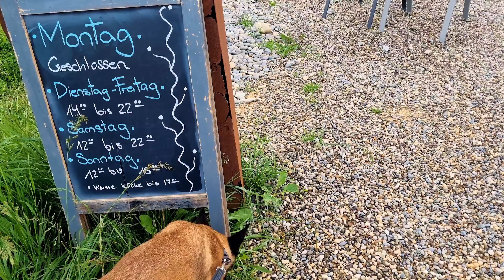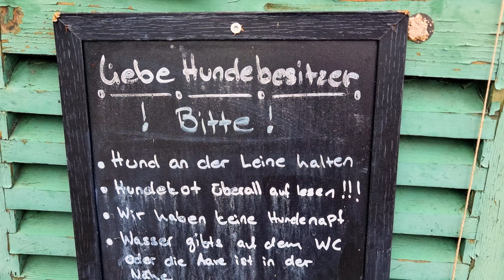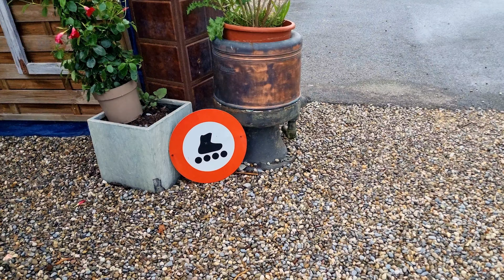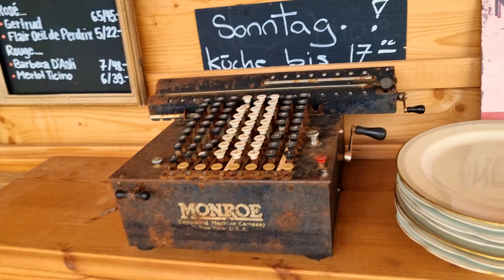Achtung, Malinois rennt im Restaurant ohne Leine rum. So erziehst du deinen Hund im Freilauf.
Ein schönes Restaurant direkt an der Aare, Schweiz. Hier gibt es auch einen Stellplatz für Wohnmobile. Dazu folgt später ein Video.

Mein Leben mit belgian Malinois Dame "Madame PIX" 🐕 und Vanlife Camping Car Reisen 🌅

Ist dein Hund unsicher? Hat er Angst? Übe ohne Stress in einem Restaurant ohne Leute (Gartenbeiz) mit deinem Hund die Impulskontrolle. Dein Hund wird ruhig. Baue ein paar Kommandos ein. Auch Gehorsam gehört zur Impulskontrolle.

Ich bin der Malinois Hunde Profi 😎 und dokumentiere das Leben meiner belgischen Schäfer Hündin 🐾

In diesem Restaurant gibt es keinen Wassernapf für die Hunde. Aber dein Hund verdurstet nicht. Gefällt dir diese Garten Wirtschaft im Freien?